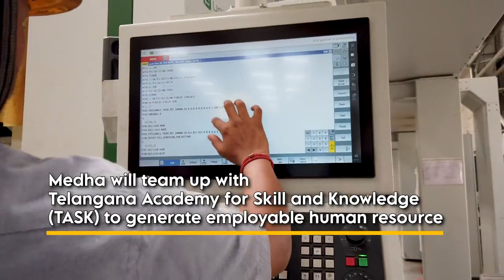హైదరాబాద్ లో అతిపెద్ద రైల్ కోచ్ ఫ్యాక్టరీ | Metro Rail Coach factory in Kondakal, Hyderabad